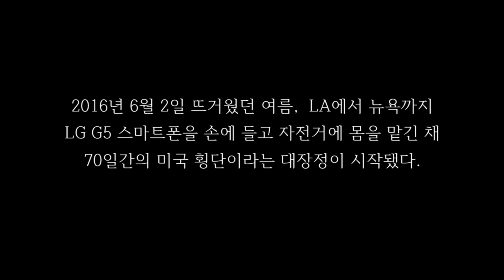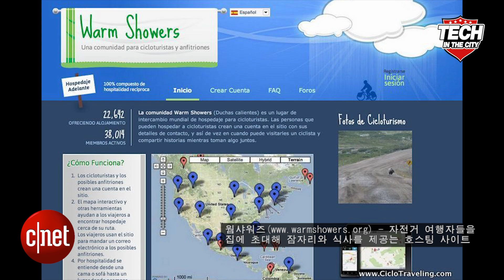[테크인더시티] LG G5 손에 들고 떠난 좌충우돌 미대륙 횡단기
대한민국의 건장한 청년 김동겸(25세) 씨는 2016년 6월 2일 뜨거운 여름날, LA에서 뉴욕까지 LG G5 스마트폰 하나 손에 들고 자전거에 몸을 맡긴 채 70일간의 미국 횡단이라는 대장정을 시작했다.

공항에서 내리자 마자 자전거를 조립하고 사람들의 환호를 받으며 첫 페달을 밟았다. 하지만 30m도 채 못 간 거리에서 자전거 바퀴는 펑크가 나고 낭만은 사치로 변했다.

사막에서 노숙은 기본이요 길을 잃어 911 도움을 받고 산속에서 배낭을 잃어버리고 자전거 마저 도둑맞았다. 그러나 거리에서 만난 이들이 선뜻 친구가 되어 도움을 주고 식사와 잘 곳을 내어줘 70일간 인고의 시간을 버티고 한없이 달린 끝에 목적지에 다다랐다.